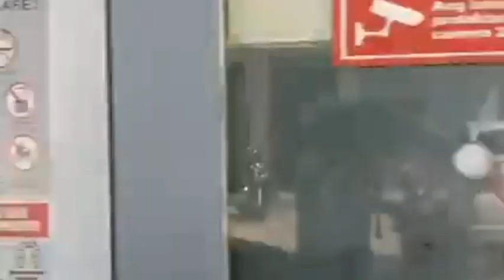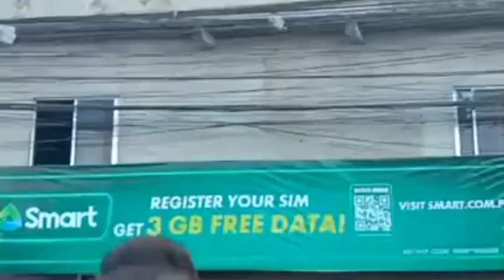SUNOG sa Sitio Mangga Brgy.Mambaling Cebu City (19April2023)